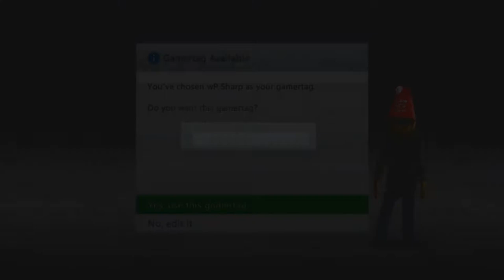wP Sharp - Joined wP! w/ Clip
Hey Guys! Jake here. And I joined wP! PEACE